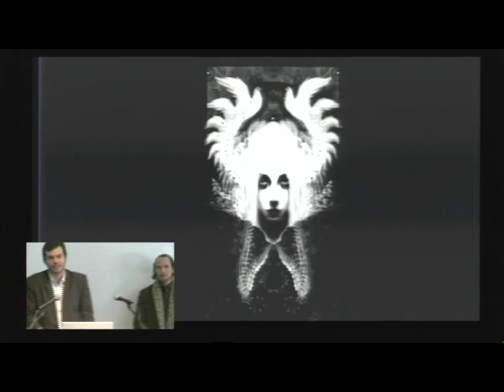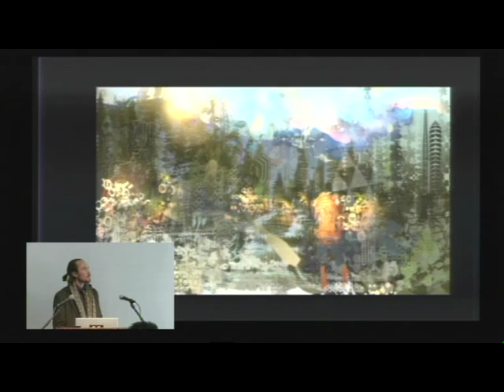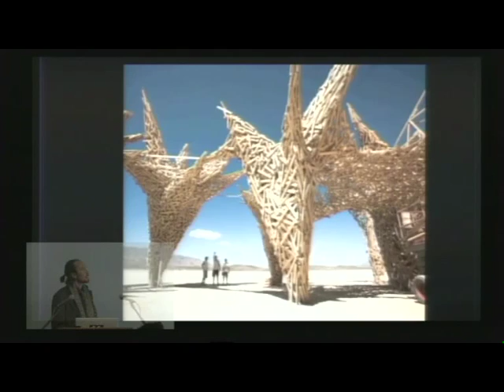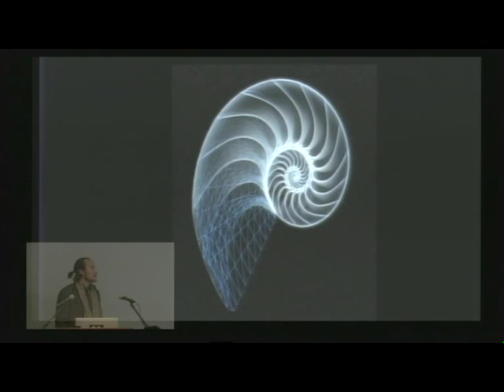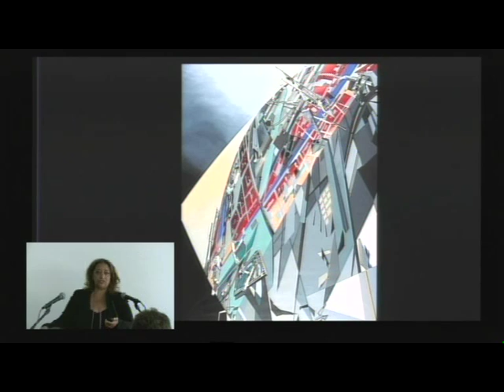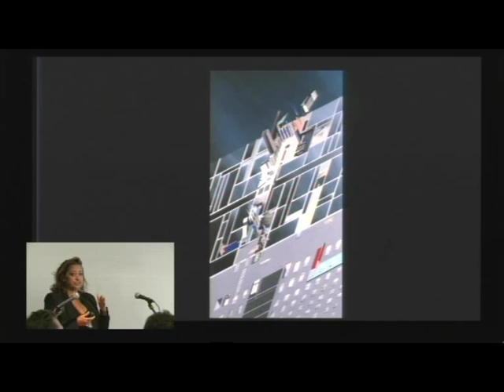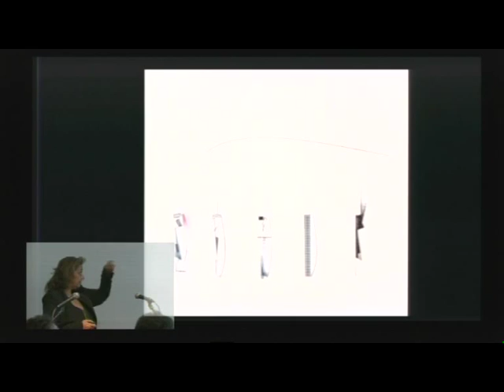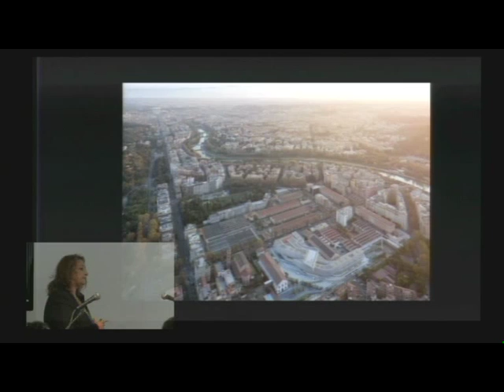Rendering Speculations - Part 2 - Zaha Hadid, Andrew Jones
Rendering Speculations, coordinated by Ricardo de Ostos (AA Inter 3/NaJa-DeOstos) and Tobias  Klein (AA First Year/Horhizon), is an AA event in which seven invited guests, from a variety of different fields including architecture, conceptual art, video gaming and interface design, will discuss the topic of speculative visualisation and virtual design. Highlighting a variety of disciplines and approaches, the event seeks to locate architecture as a magnifying lens through which digital visions and speculations are imagined.

Navigating through CG film sets, a digital life painting performance, augmented reality strategies, narrative scenarios, experimental drawings and political projects, the concept of speculation will be discussed as an inventive design methodology. In an age where borders between physical and virtual environments are constantly shifting, the symposium looks to stimulate a debate on how architecture can explore emerging mediums and assist in the creation of new visions that we imagine, aspire and experience in the years to come.

The event will be streamed live on the AA website.

Speakers include:

Nigel Coates - Architect and interior and furniture designer and  head of the architectural department at the Royal College of Art. His  subversive spirit first came to public attention in 1984 with the  publication of NATO (Narrative Architecture Today) magazine - a  manifesto for a socio-culturally engaged and popular, narrative driven  architecture.

Marjan Colletti - architect, an architectural educator, researcher, and co-principal of 'marcosandmarjan design limited he is teaching at the Bartlett UCL the diploma unit 20, who explores digital architecture and representation. He recently guest edited the last  AD issue titled ‘Exuberance’

Ziah Fogel - American computer animation technical director who worked for Pixar Animation Studios and is currently working at Double Negative Visual Effects.

Zaha Hadid - Founder or seminal architectural office Zaha Hadid Architects

Andrew Jones - World-famous digital painter and ‘techno-mystic visual pioneer of digital art’

Lebbeus Woods - American architect and educator whose work envisions experimental constructs and the question of the individual in society.